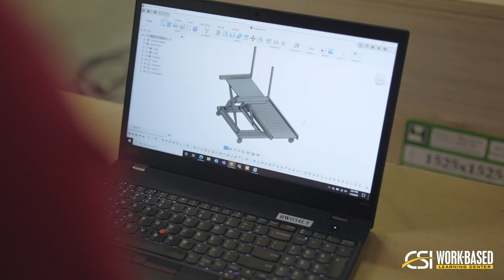CSI Work-Based Learning Center: Student Internships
Work-Based Learning: Where Classroom Education Meets Hands-On Application.

Explore your career path, increase your skills, and land a job after graduation with an internship.

Working in your field of study allows you to stand out from the competition, connect your classroom learning with real-world experience, and build relationships with business leaders who can be integral to your career after you graduate.

To see how an internship may benefit you,
Go to: wbl.csi.edu/students/internships.aspx